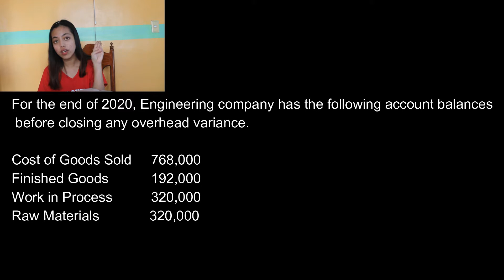TAGALOG DISCUSSION: ALLOCATION OF OVERHEAD VARIANCES (OVER/UNDER APPLIED) BOTH MATERIAL/IMMATERIAL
GOOD DAY, FUTURE CPAs!! How are you? I hope you're all doing great. ^_^

Here's another detailed discussion to help you understand the complicated concepts that are being introduced to us. Hoping to help! Stay healthy and safe po!

Thank you very much and may the Lord bless us more and more.